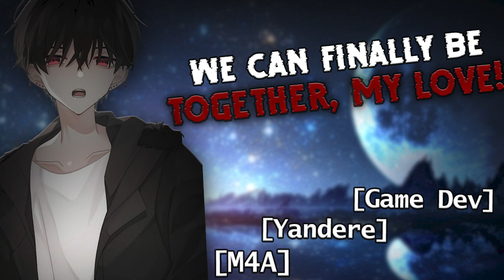Obsessed Game Developer traps you in VR [M4A] [Yandere] [Game Dev]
After your recent article about a new game, the developer invites to you to try some new features.